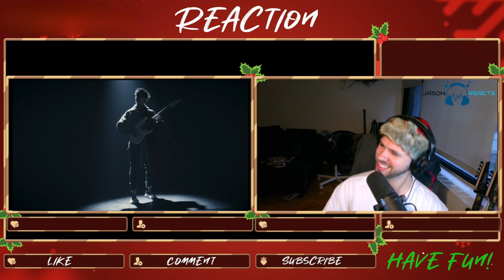XMAS REACTION Unprocessed - Die on the Cross of the Martyr ft Tim Henson & Scott LePage of Polyphia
This is my review / reaction of Unprocessed - Die on the Cross of the Martyr ft Tim Henson & Scott LePage of Polyphia

Credits - Music and lyrics by Unprocessed
Guest guitar by Tim Henson and Scott LePage

Music Video Credits:
Director & Edit - Leo Feimer
Production - Leon Pfeifer
DoP & Colour - Thomas Otto
1st AC - Brian Rassmann
Steadycam - Malte Heine
Lights  - Julian Schauwinold
Technical Production - Christopher Talosi
BTS & Photography - Sönke Dannemann
BTS & Photography - Nicolai Brunn
Glam - Alina Gardner Fernandes
Glam - Lara Rumpold

Additional footage of Tim + Scott by Zach Burns Photography